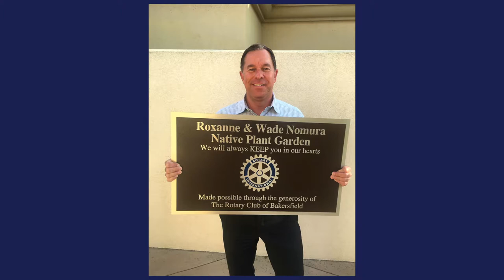Rotary Serving Our Community Episode 77: A Tribute to Roxanne